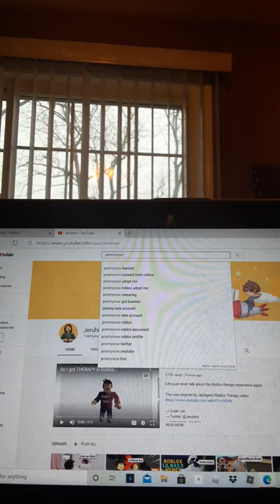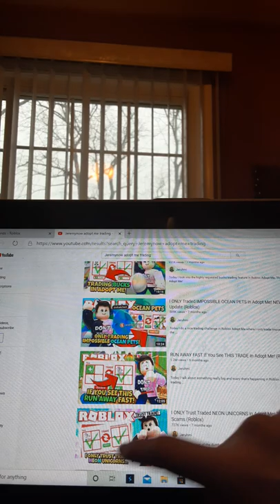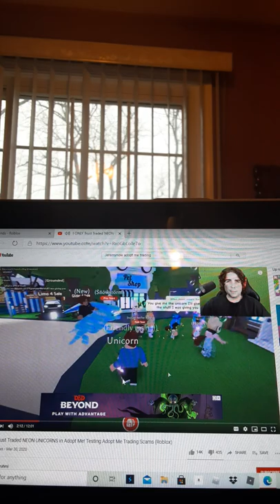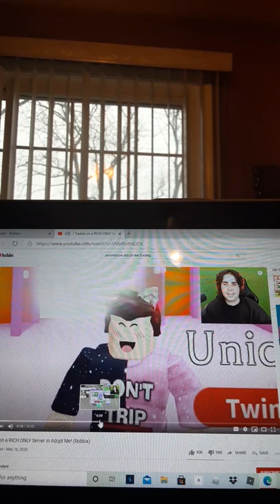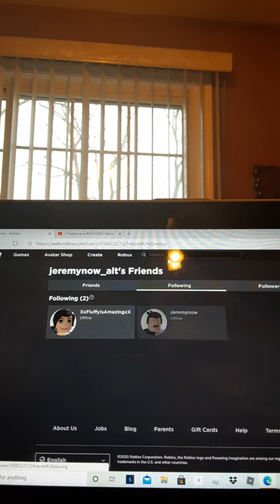youtube video #-2maUHsq7tA